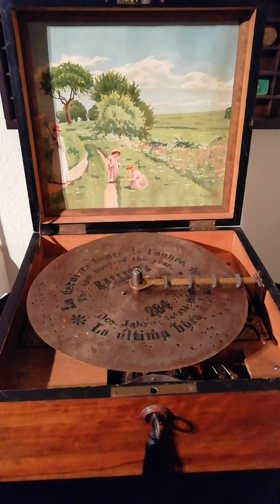Des Jahres letzte Stunde - La última hora del año Kalliope Spieluhr